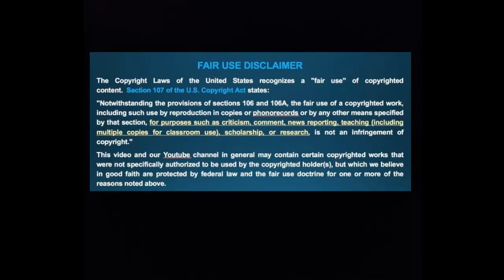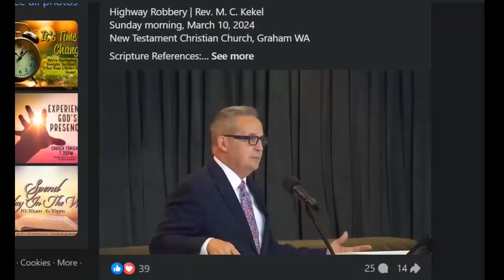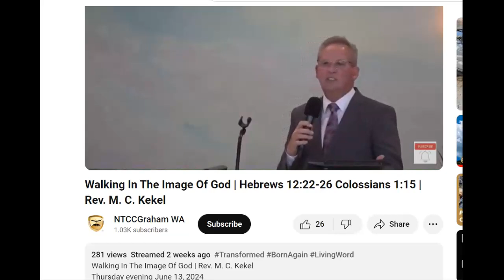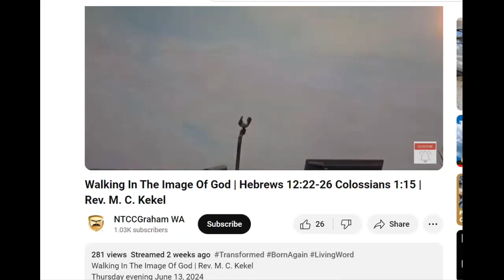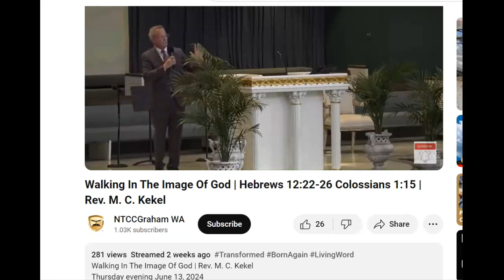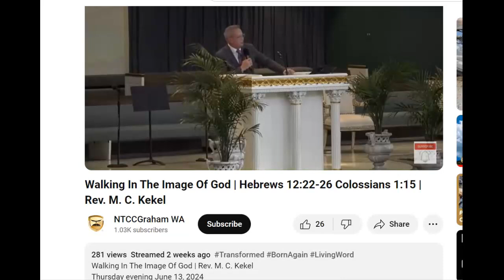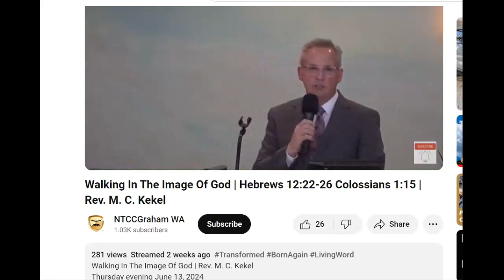A Glimpse into How Leaders Manipulate Others to do What they Want - Random Clips Part 2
Random Clips of the Leader of New Testament Christian Church - KEKEL -